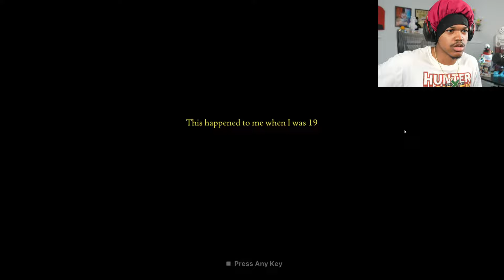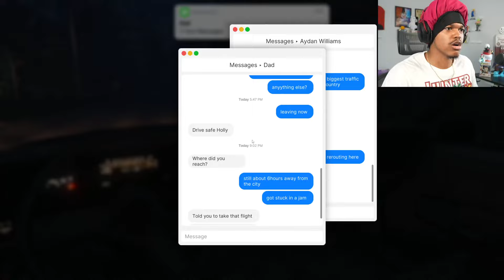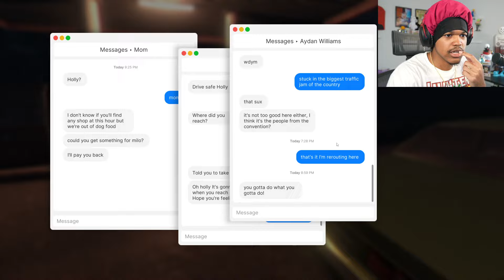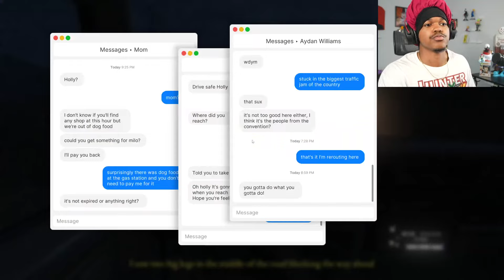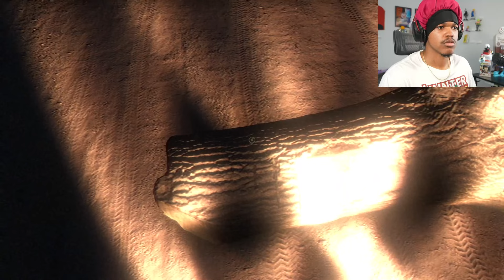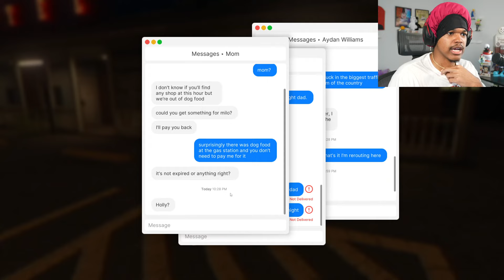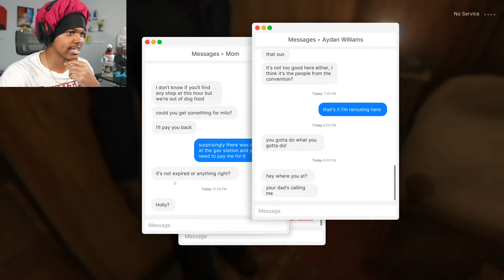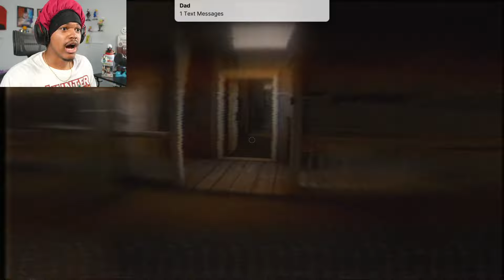NEVER TRUST AT A MOTEL | Fears Of Fathom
Social Media🗣🗣